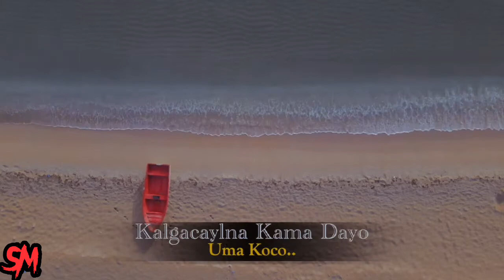HAMDA YAR CALL ME HEES CUSUB 2022 OFFICIAL VIDEO LYRICS